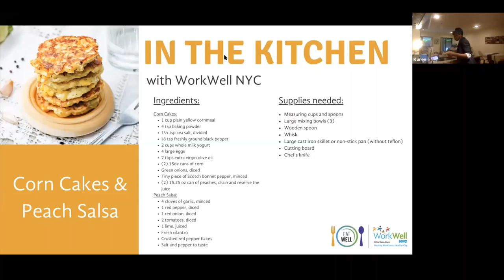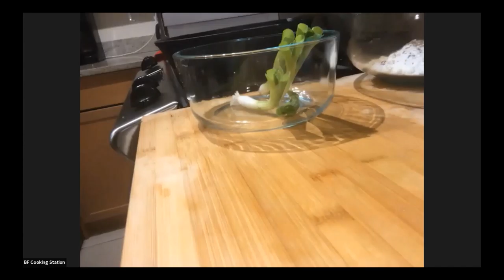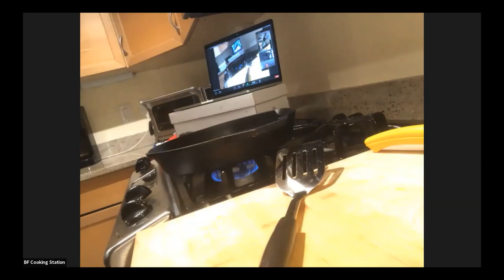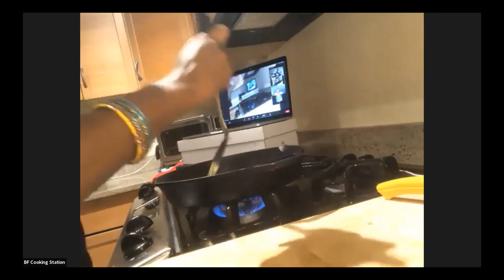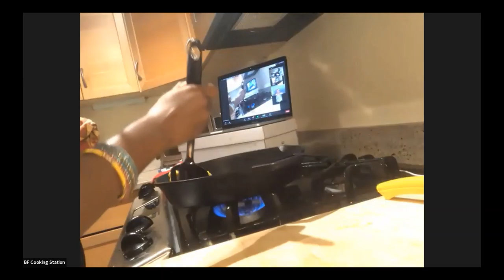In the Kitchen with WorkWell: Corn Cakes with Peach Salsa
Use pantry staples to whip up something delicious and nutritious!